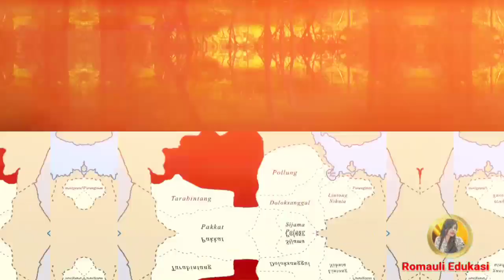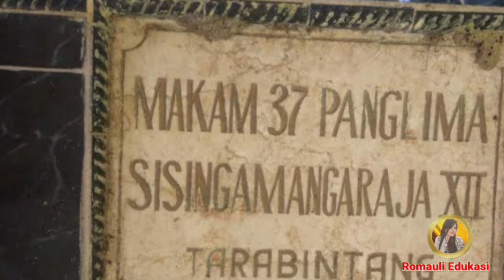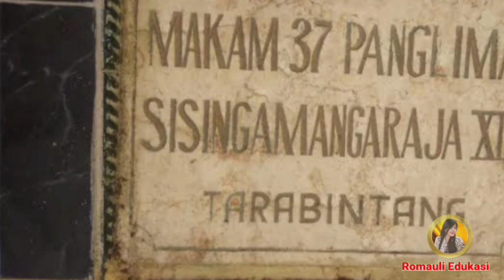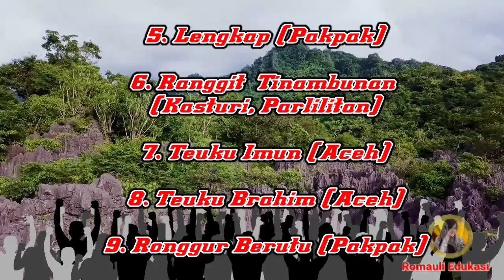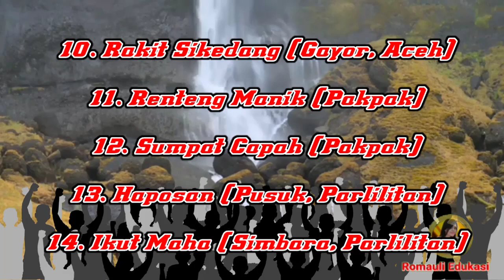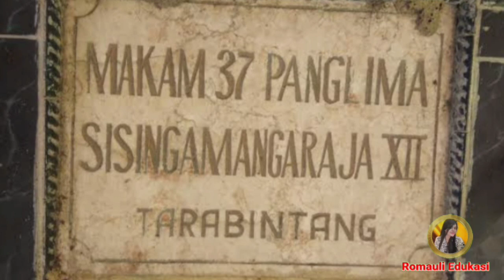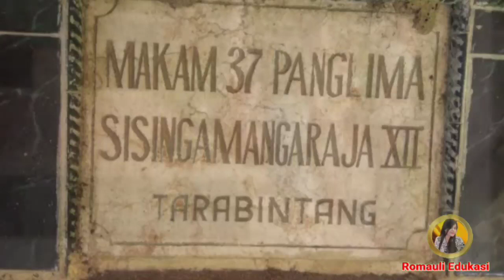37 Panglima Raja SISINGAMANGARAJA XII - Dimakamkan Massal Masyarakat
Mengenang 37 Panglima Raja SiSingamangaraja XII Tewas Di bunuh Belanda Lalu Di Kubur Massal Oleh Masyarakat. Humbahas, Kecamatan Tabintang yang luas 22997 dengan jumlah penduduk 8408 jiwa bertetangga dengan Kecamatan Parilitan, Pakkat, dan Pakpak Barat.